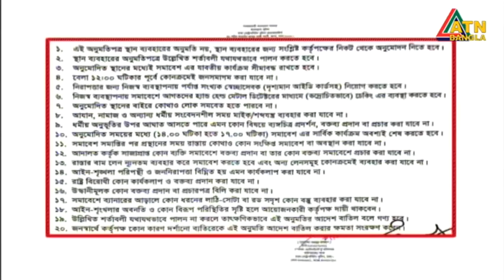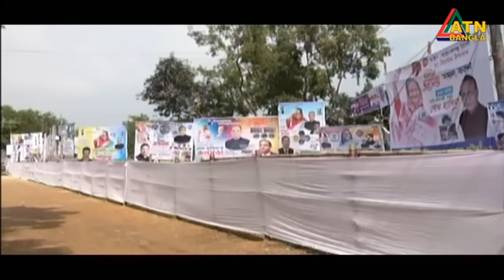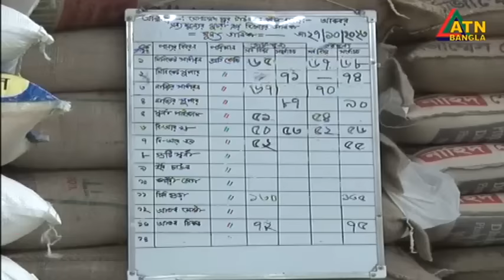এটিএন বাংলা ‌সকাল ৭ টার সংবাদ । 28.10.2023 | Bangla Khobor | Bangla News | ATN Bangla News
News Presented by- Pia Akhter